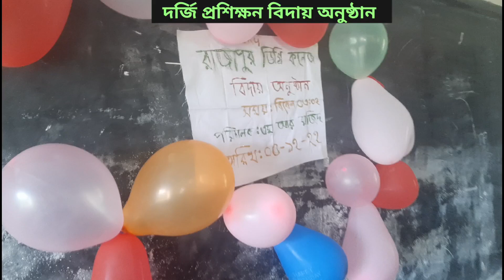দর্জি প্রশিক্ষনের বিদায় অনুষ্ঠান ২| সেলাই প্রশিক্ষনের বিদায় ক্লাস ২ |দর্জি বিজ্ঞানের বিদায় ক্লাস ২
Releted Tags
দর্জি প্রশিক্ষনের বিদায় অনুষ্ঠান, সেলাই প্রশিক্ষনের বিদায় ক্লাস, দর্জি বিজ্ঞানের বিদায় ক্লাস,বিদায় অনুষ্ঠান,বিদায়,দর্জি কাজের বিদায় অনুষ্ঠান, সেলাই কাজের বিদায় অনুষ্ঠান